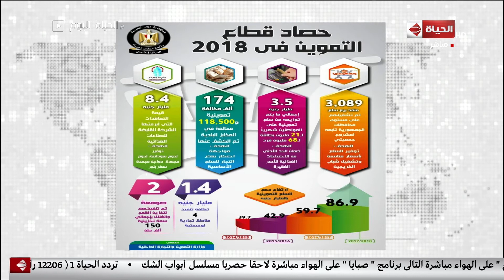الحياة اليوم - د/ إبراهيم العشماوي يتحدث عن حصاد قطاع التموين في 2018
جزء من حلقة اليوم 30 ديسمبر 2018 من برنامج الحياة اليوم تقدمه الاعلامية
والإعلامى والمحامى الدولى خالد_أبوبكر يعرضان لقاء خاص مع أشرف صبحى وزير الشباب و الرياضة و حديث حول إستعدادات مصر لإستضافة كأس الأمم الأفريقية 2019 و خطط الدولة للشباب, و لقاء خاص مع د/ نيفين القباج نائب وزيرة التضامن الاجتماعي للحماية الاجتماعية و حديث عن جهود الدولة لمساعدة المواطن و ضمان له حياة كريمة.